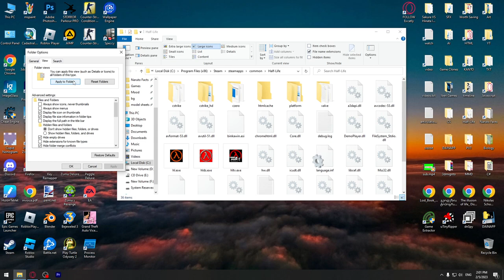დააყენე დიდი ზომის Thumbnail-ები თითვეულ Folder-ისთვის